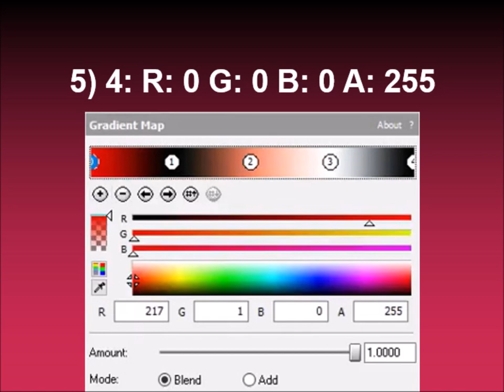How to make SantaClausFlangedSawChorded on Sony Vegas